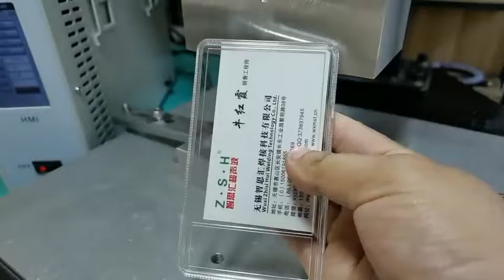Sports PSA Grading card， The most important step is sealing and packaging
Sports PSA Grading card packing and sealing machine, its very important
When I received a grading star card, after the grading work, I put the card into the card box, and the grading plastic box needs to be sealed. Next, we need our welder to come out, and we have to observe the whole sealing process.  that's very perfect